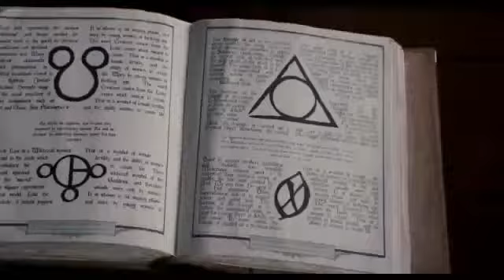Scary Movie 5 Official Trailer (2013) HD